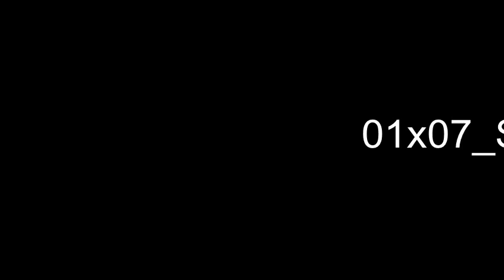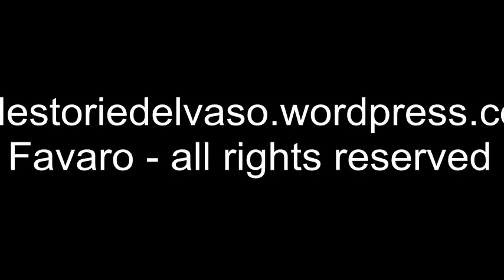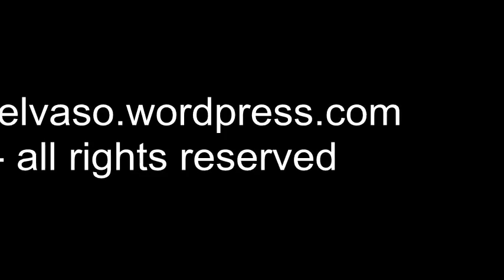01X07_SILVIA RUBERTI legge "SONO VENUTA SOLO PER TELEFONARE" di GABRIEL GARCIA MARQUEZ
Ben ritornati nel Vaso di Pandora, Folks!
Com'è iniziato il vostro nuovo anno? Spero bene, nel caso così non fosse spero che le cose migliorino in fretta... le Storie di Pandora comunque sono di nuovo qui, pronte a farvi compagnia. E noi con loro.
La nuova puntata di Pandora è firmata da un autore molto amato in tutto il mondo, la storia che abbiamo scelto per voi è... inquietante... ma non voglio svelarvi troppo.
Questi i protagonisti della puntata numero sette:
Silvia Ruberti    (voce)
Gabriel Garcìa Màrquez    (autore)
Sono venuta solo per telefonare    (racconto da "Dodici racconti raminghi")
Buoni brividi a voi, Folks!
b-

Silvia Ruberti (mini-bio)
Nata a Mantova, nel 1967, laureata in filosofia, ha studiato danza classica fino all'adolescenza. Ha frequentato un corso per attori alla Scuola d'Arte Drammatica "Paolo Grassi" di Milano, un corso di recitazione per il doppiaggio al "Centro Teatro Attivo" di Milano, un seminario di recitazione per la fiction televisiva, un master all'Istituto della Commedia dell'Arte Internazionale al Teatro Stabile del Veneto "Carlo Goldoni". Ha recitato con l'Accademia Francesco Campogalliani di Mantova (Dario Fo, O'Casey, Pirandello, Caldwell, Goldoni, Fratti, Christie, Rostand), con "I Guitti" di Brescia e con il Teatro Stabile del Veneto.